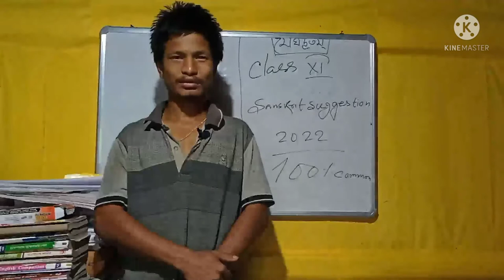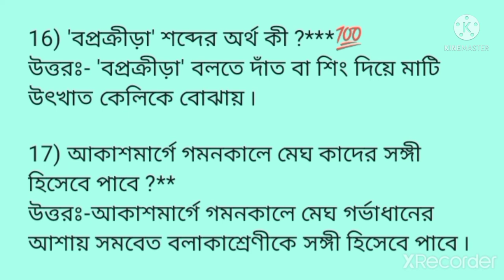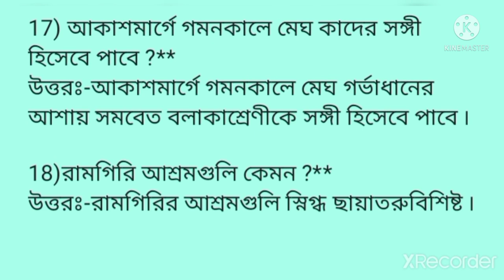class 11 Sanskrit suggestion 2022/full and final suggestion 👍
Today, the most important questions from Class XI's Sanskrit Meghdootam lyric poems will be discussed. Sanskrit is a subject or language which if we do not know other languages ​​will not be mastered in our own way because Sanskrit is the mother of all languages